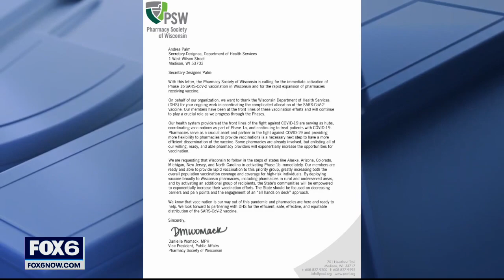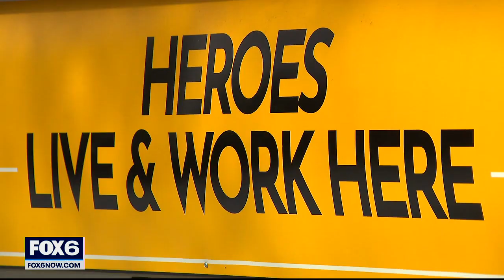Pharmacists urge state to activate Phase 1b of COVID-19 vaccine plan | FOX6 News Milwaukee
The Pharmacy Society of Wisconsin (PSW) on Monday, Jan. 11 called for the "immediate activation of Phase 1b" COVID-19 vaccination plan in the state.